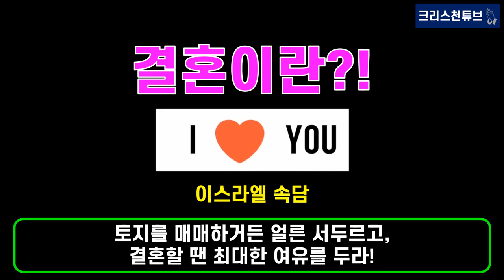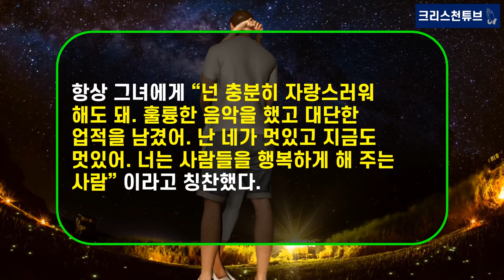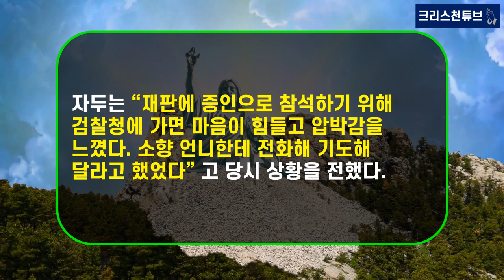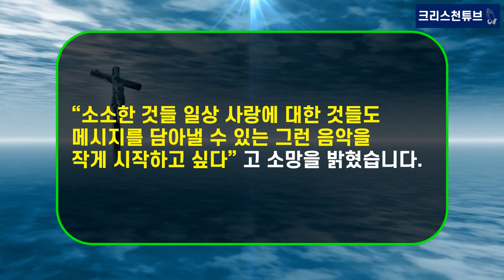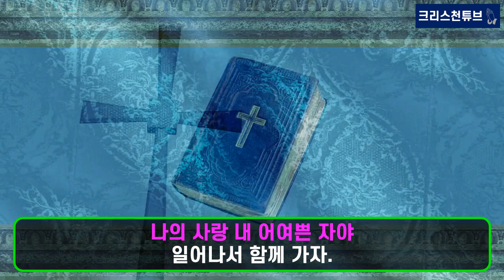[기독교 연예인] 가수 ‘자두’ 목회자 아내가 된 사연? ‘김밥’ 대신 ‘성경책’ 들고!